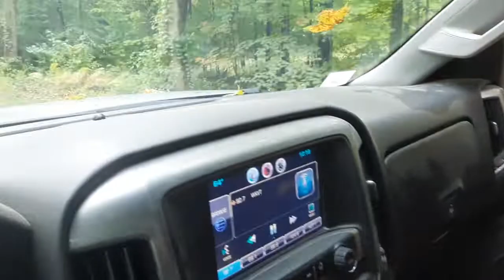Kai has a new thing, she likes the wind in her hair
I've also added an Amazon Wishlist for anyone that wishes to buy something for Kai, thank you...
When buying something from Kai's Wishlist you have to add it to your cart first and then proceed to checkout, if you do it this way you should see the link to ship it to me, it will just have my name and town I live in, the rest is hidden to keep it private, thank you...
Please click on this link and send a quick email to your local and state legislators asking them to sign the bill to STOP inhumane animal testing, it's a simple process and you don't have to type anything, it takes literally 30 seconds...Thank you!!!